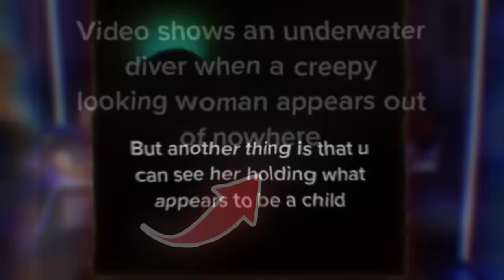26 SCARIEST TIKTOKS EVER!!